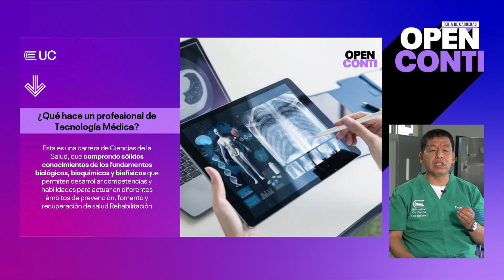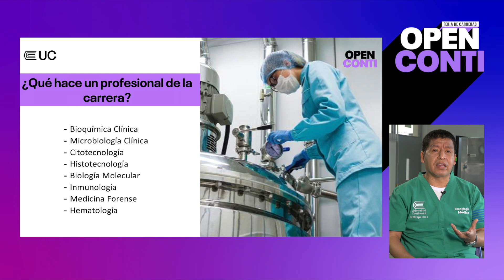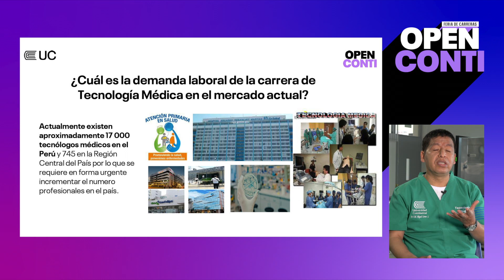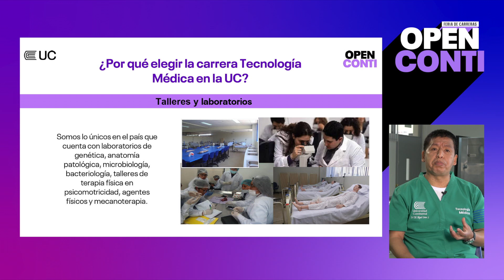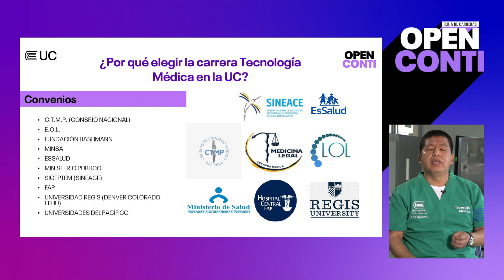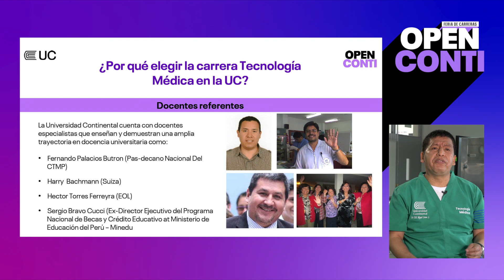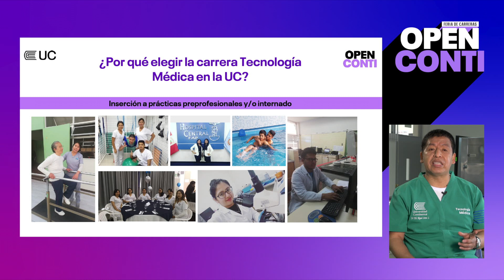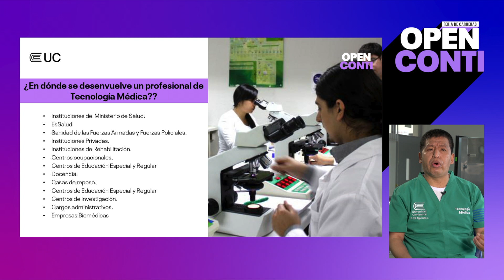OPEN CONTI PRESENCIAL | TECNOLOGÍA MÉDICA - ESPECIALIDAD EN LABORATORIO CLÍNICO | MIGUEL CERRÓN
El 17 de noviembre fue nuestro OpenConti modalidad Presencial, vive lo mejor de nuestra Feria de Carreras UC con la ponencia del docente Miguel Cerrón de la carrera de Tecnología Médica, especialidad en Laboratorio Clínico.